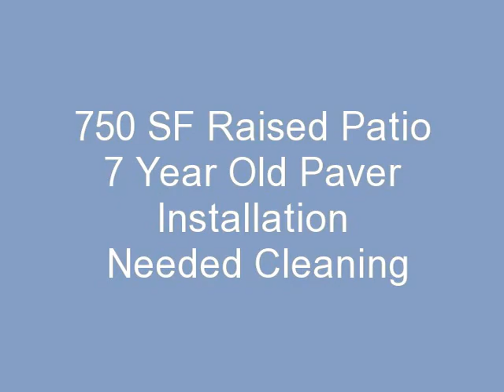Cleaning & Sealing Pavers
Pat McCrindle cleans  750 SF of concrete pavers in Collegeville, PA.  Pat utilized a high pressure steam cleaner and Seal 'n Lock's Super Wet urethane sealer.